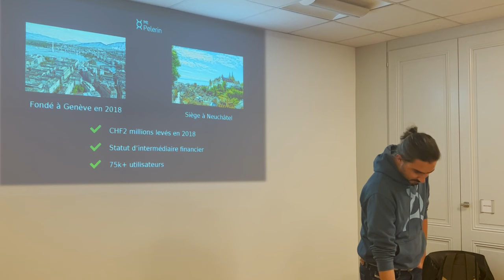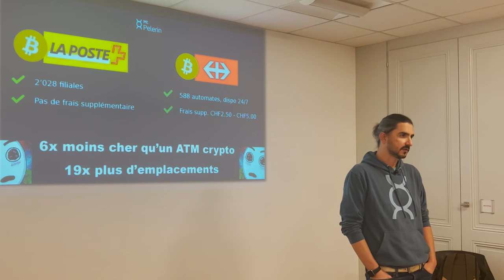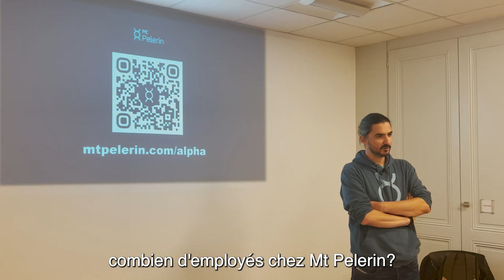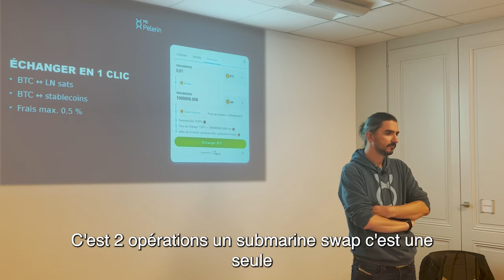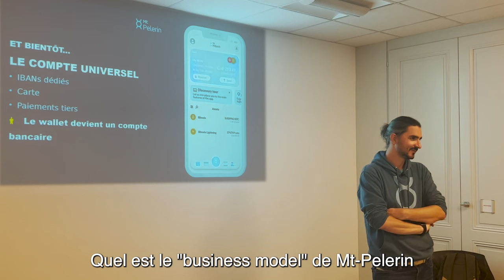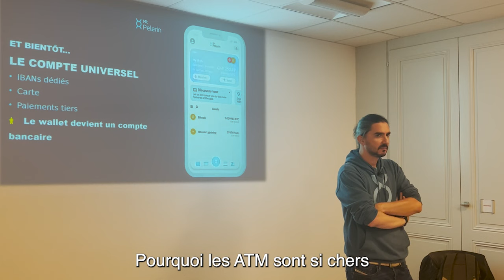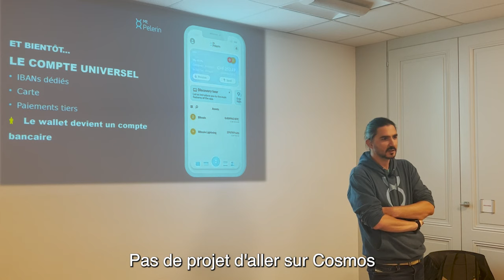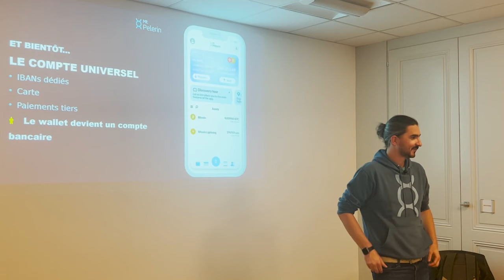Présentation Mt Pelerin au Meetup de Lausanne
Par Yann Gerardi